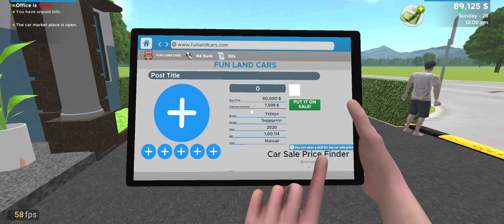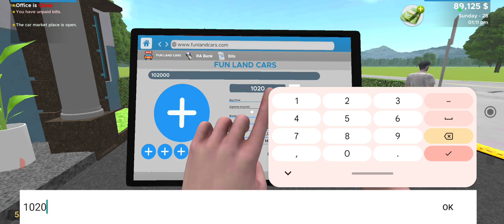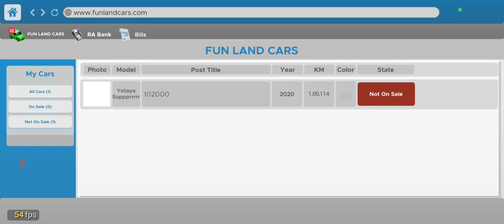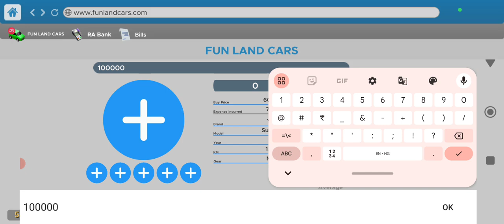car saler simulator dealership update mode #15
Car Saler Simulator dealership new update

Are you ready to immerse yourself in the thrilling world of car sales simulation? Join us in this exciting gaming adventure as we tackle the challenges of running a top-notch car dealership in the Car Sale Simulator game! Test your skills in negotiation, customer service, and car inventory management as you work your way towards becoming the ultimate car sales tycoon. Get ready for hours of addictive gameplay, unparalleled strategy, and pure gaming excitement. Don't miss out on this epic journey to becoming the next car sales sensation in the virtual world! Let's hit the road and make some deals!